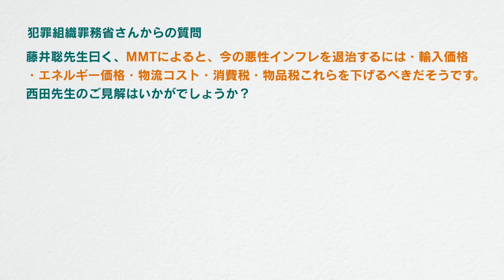「藤井先生の悪性インフレを退治する意見に賛成！通貨発行と税を上手に使えば経済は大きくなり孫子の代の預貯金残高も増える」西田昌司がズバッと答える一問一答【週刊西田】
「藤井先生の悪性インフラを退治する意見に賛成！通貨発行と税を上手に使えば経済は大きくなり孫子の代の預貯金残高も増える」西田昌司がズバッと答える一問一答【週刊西田】